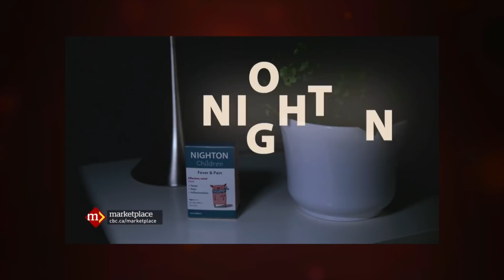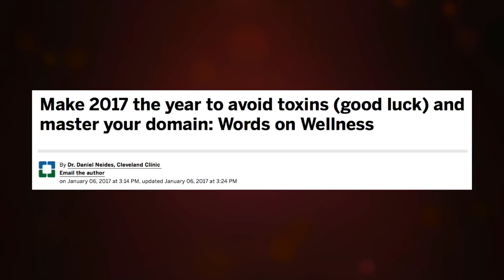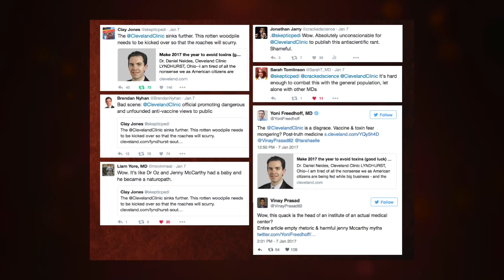Winning Against Institutionalized Pseudoscience (CS11)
How can we fight back against the tsunami of quackery? There is one trick that has worked again and again and to learn it, we must turn to Georgian College. What happened to its homeopathy program is a lesson in small victories.